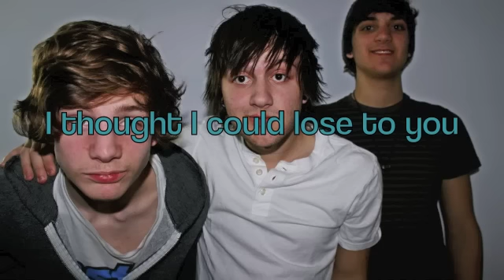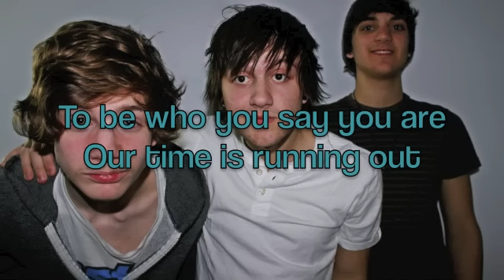Who You Really Are- Lyric Video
This is a lyric video for the song "Who You Really Are" that our good friend Cassandra made for us :)